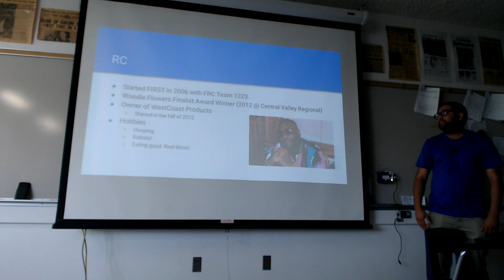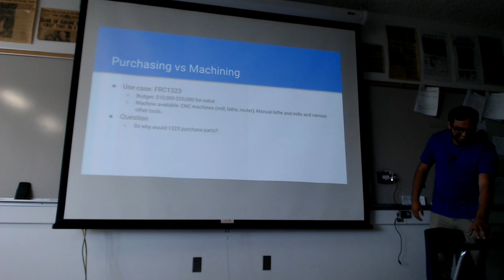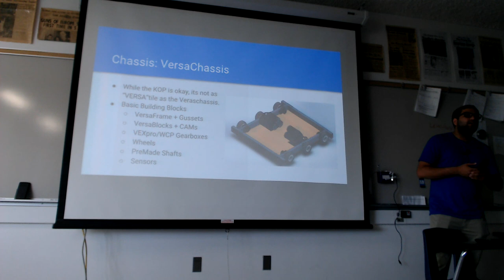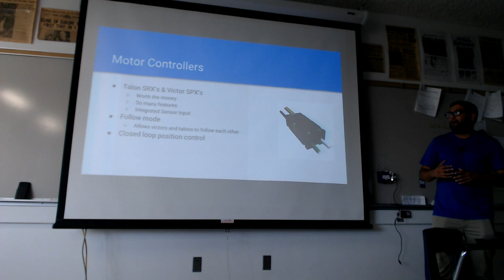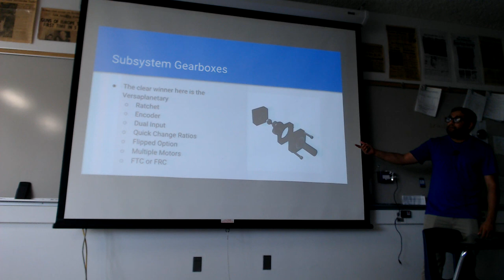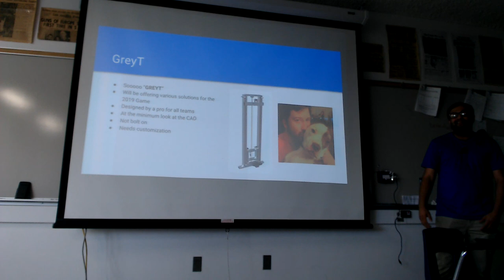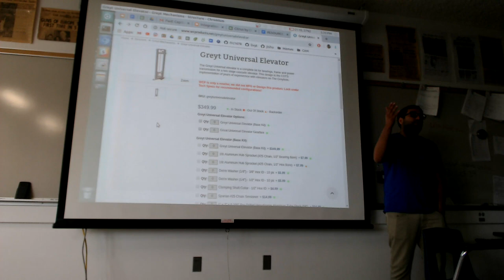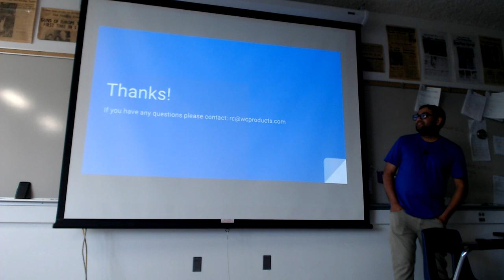Fall Workshops 2018 - West Coast Products and FRC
Presented by RC from Team 1323 Madtown Robotics, this workshop is focused on how parts from West Coast Products and VEXpro can help improve your FRC robot.

For the slides from this presentation and more workshop videos, go